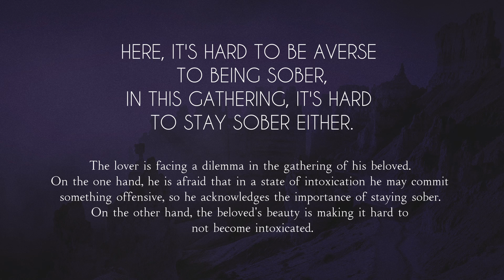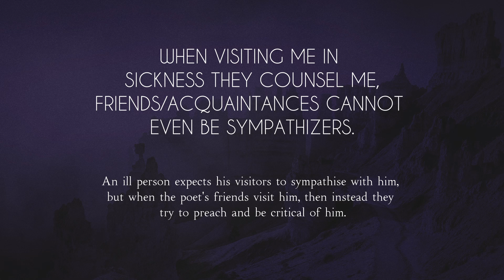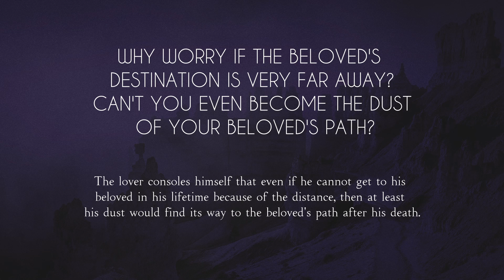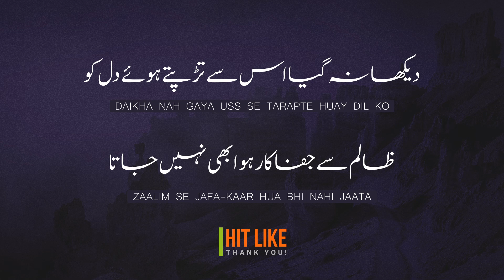Fani Badayuni: Ghazal (with English Translation) Urdu Poetry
Fani Badayuni Poetry
Urdu Ghazal: Yaan Hosh Se Bezaar Hua Bhi Nahi Jaata
English Shayari, English Ghazal

یاں ہوش سے بے زار ہوا بھی نہیں جاتا
اس بزم میں ہشیار ہوا بھی نہیں جاتا

Fani Badayuni Ghazal

yan hosh se be-zar hua bhi nahin jata
us bazm mein hushyar hua bhi nahin jata

kahte ho ki hum wada-e-pursish nahin karte
ye sun ke to bimar hua bhi nahin jata

dushwari-e-inkar se talib nahin darte
yun sahl to iqrar hua bhi nahin jata

aate hain ayaadat ko to karte hain nasihat
ahbab se gham-khwar hua bhi nahin jata

jate hue khate ho meri jaan ki qasmen
ab jaan se be-zar hua bhi nahin jata

gham kya hai agar manzil-e-jaanan hai bahut dur
kya khak-e-rah-e-yar hua bhi nahin jata

dekha na gaya us se taDapte hue dil ko
zalim se jafakar hua bhi nahin jata

ye turfa sitam hai ki sitam bhi hai karam bhi
ab khugar-e-azar hua bhi nahin jata

urdu shayari, fani badayuni shayari, english shayari, urdu poetry with english subtitles, urdu ghazal, urdu poetry with english translation

याँ होश से बे-ज़ार हुआ भी नहीं जाता
उस बज़्म में हुश्यार हुआ भी नहीं जाता